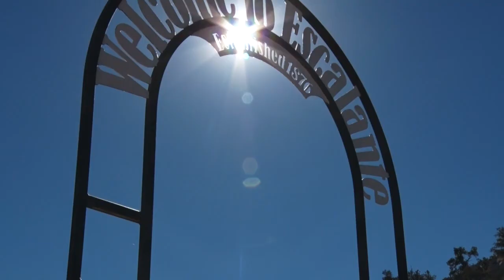Hell's Backbone 2016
Chad, Ria, and Darren are exploring Hell's Backbone. We join the Garfield County Commissioners and learn some history and great places to visit in the area and Escalante.

2469 E. 7000 S. Suite 110
Salt Lake City, Utah 84121